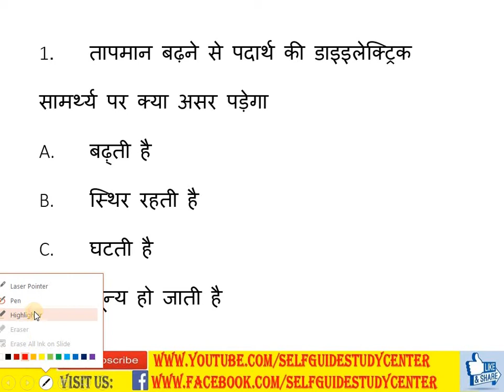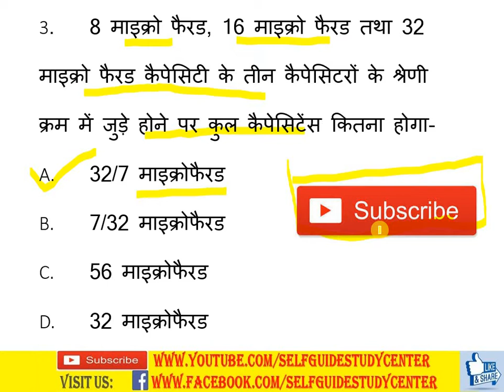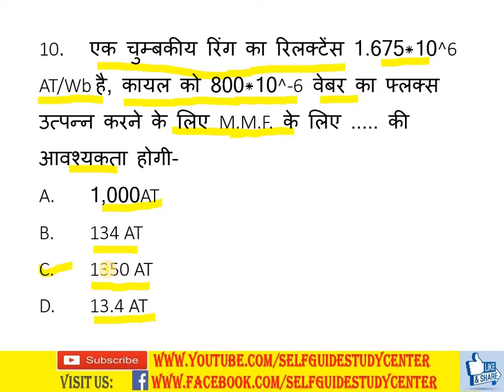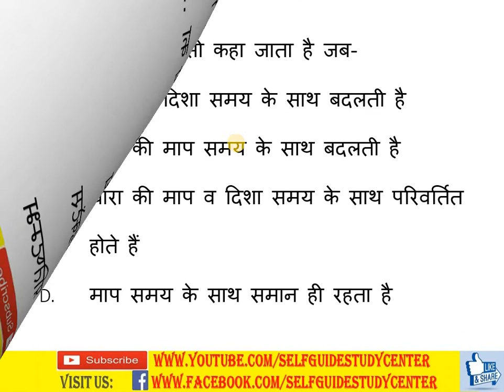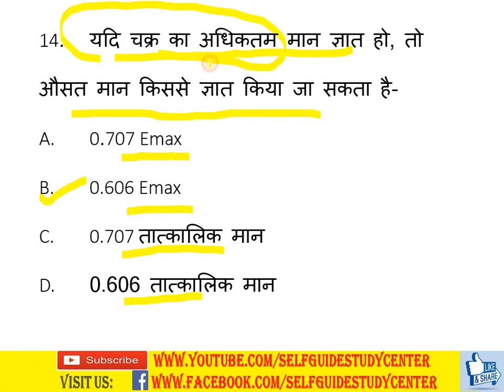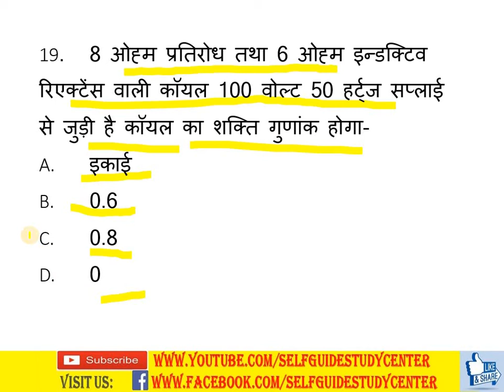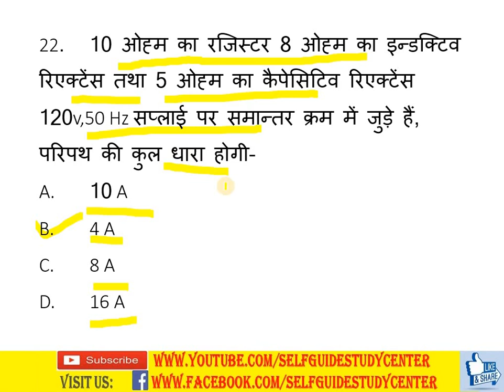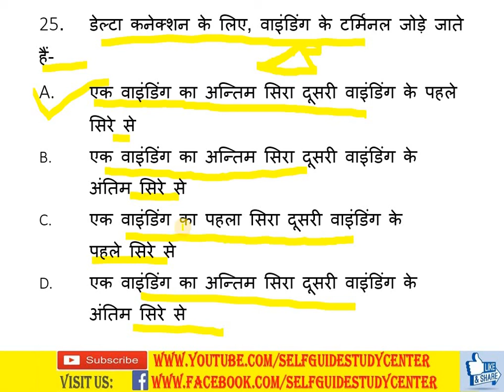SET- 7 ELECTRICIAN ,ELECTRONICS MECHANICS ,ELECTRICAL ENGG.,RADIO & TV , RAFRIGERATION & AC